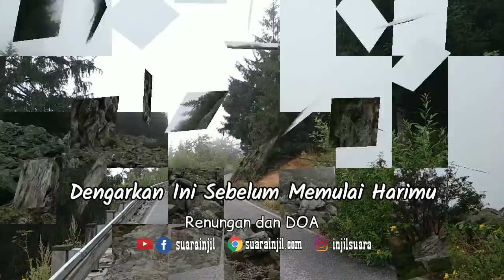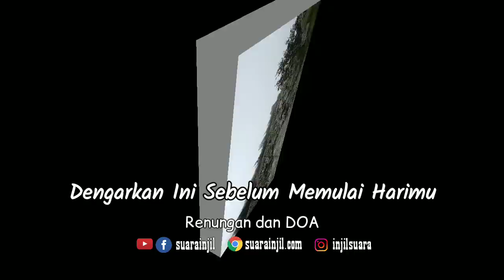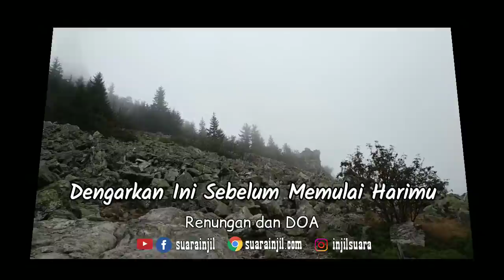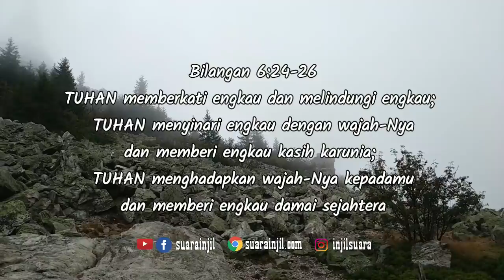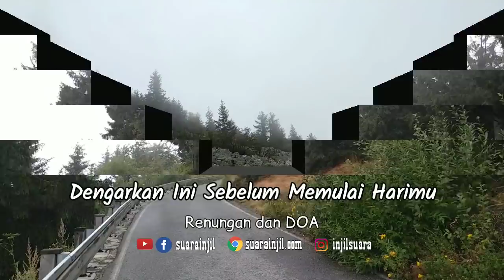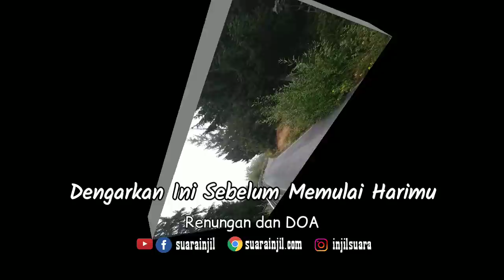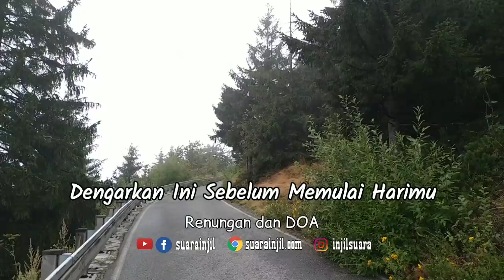[sub] Dengarkan Ini Sebelum Memulai Harimu. Renungan Dan Doa | Listen To This Before Start Your Day